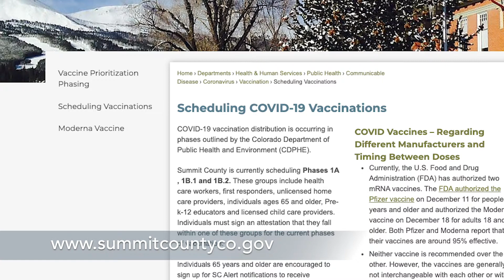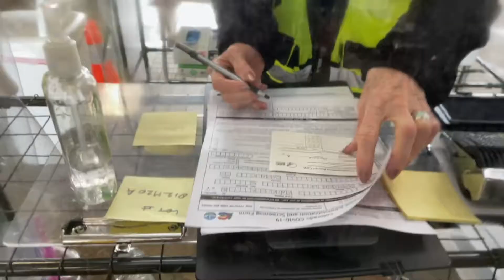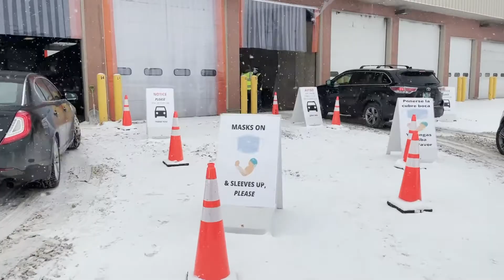Vaccine POD Second Round